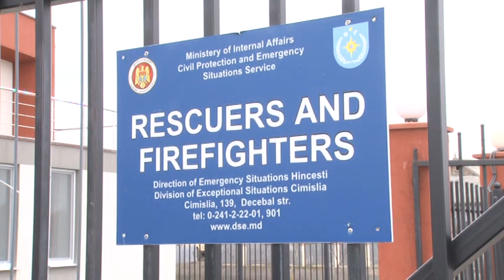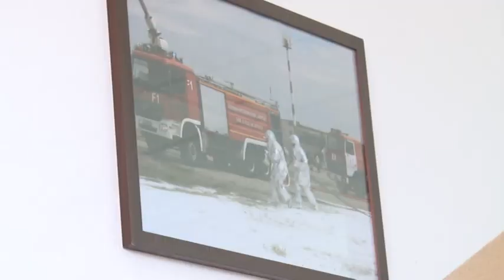Vizita Ambasadorului SUA la Chișinău, Dereck J. Hogan la Cimislia 27 DEC 2019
Ambasadorul SUA la Chișinău, Dereck J. Hogan a avut o vizita de lucru la Cimislia  in 27 DEC 2019. Excelenta Sa,  a avut intilniri cu conducerea orasului si raionului Cimislia, cu reprezentantii parrtidelor politice din teritoriu si a vizitat Statia de salvatori si pompieri din orasul Cimislia, construita cu sprijinul SUA.